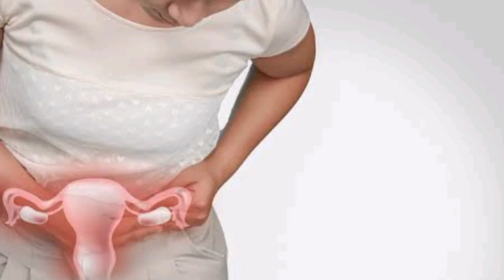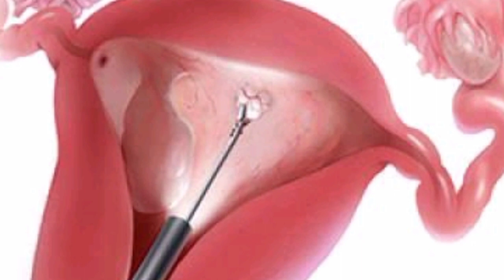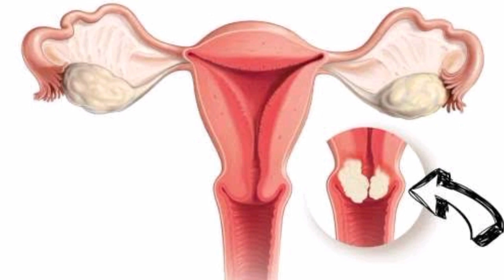የሴት ብልት/የማህፀን ሽታን ለማጥፋትና ለመከላከል 8 ተፈጥሮአዊ መፍትሄዎች| 8 Natural methods of to rid vaginal odor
በዚህ ቪድዮ ላይ የማህፀን/የሴት ብልት ሽታን በተፈጥሮ የምትከላከሉበትን 8 መፍትሄዎችን በስፋት ዘርዝሬ አስረዳቹሀለው!